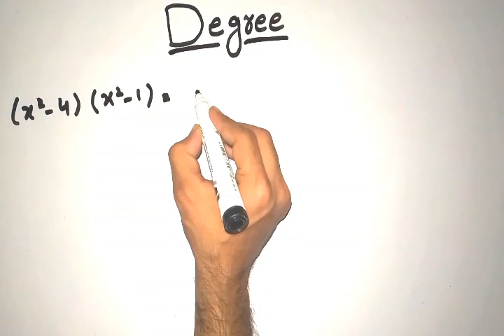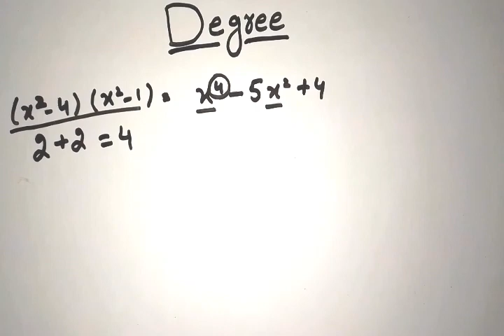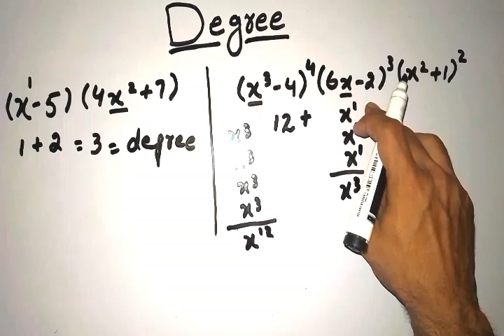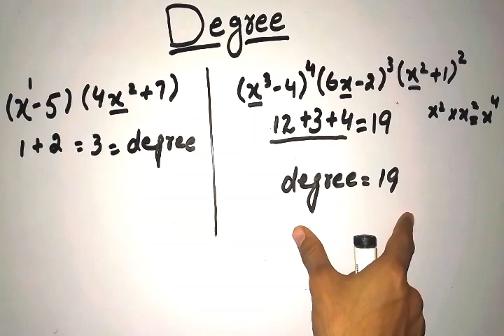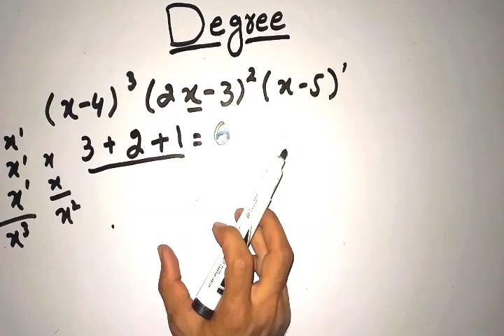Lecture 7: Degree of Polynomials in Factored Form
Assalam O Alikum! In this video, we will discuss how to find the degree of polynomials in factored form with detailed examples in an easy way.

Finding degrees of polynomials